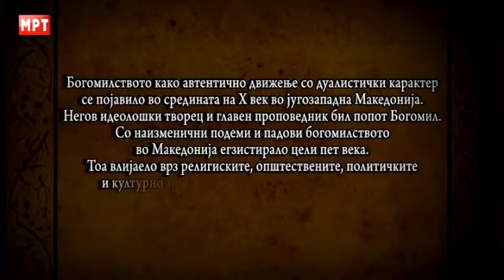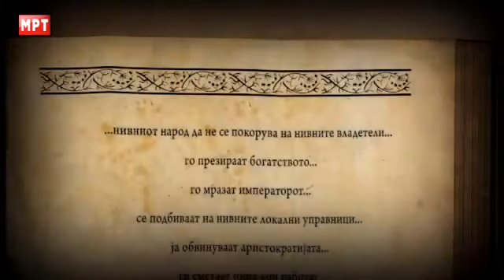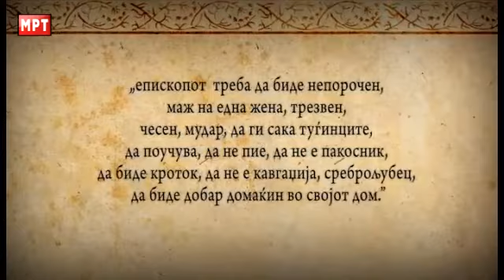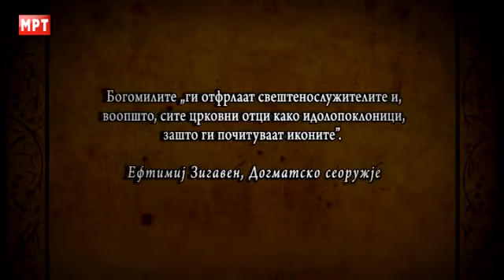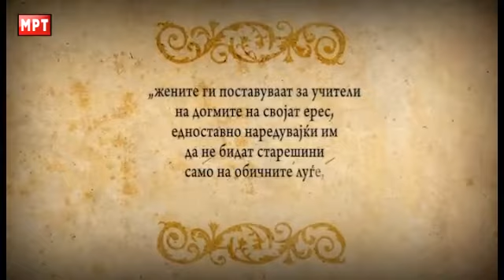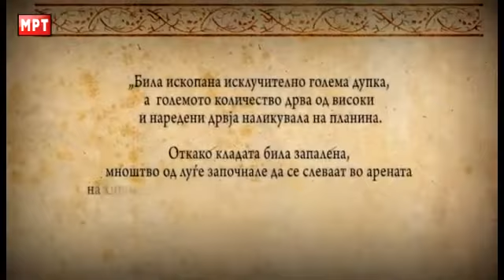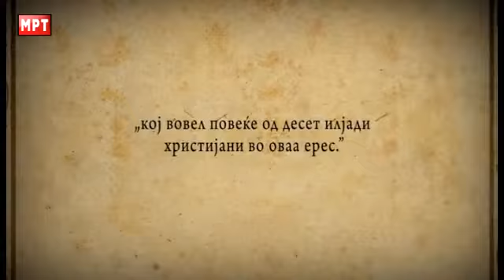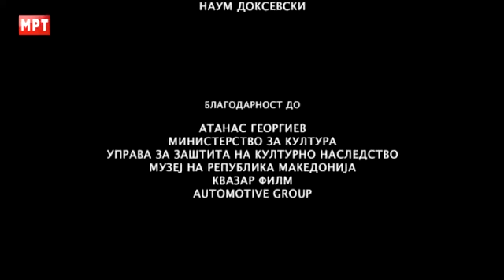Документарен Филм - Богомилско движење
Much Love,
FAM Macedonia